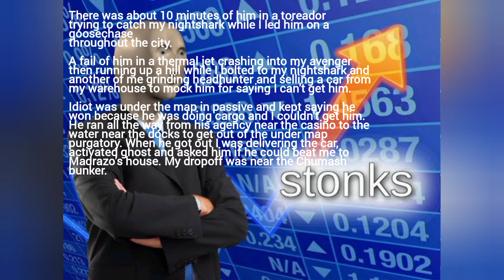LLL-GO-PASSIVE-i Gets Shrekt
"2-0" imagine